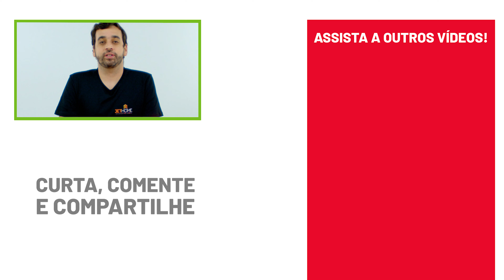Como conectar a Lâmpada Inteligente Smart Lis com seu celular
A lâmpada Smart Lis é o que você precisa para deixar o ambiente de acordo com suas necessidades, só mudando a iluminação! Aprenda a conectar sua lâmpada com qualquer smartphone para ligar, escolher cor e intensidade, tudo à distância. Assista e confira!